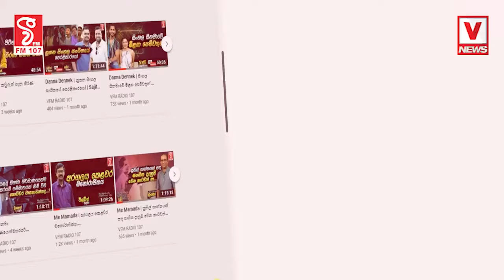ඡන්දෙට කලින් කියපු උගන්ඩා කතාව දිනුවට පස්සේ එහෙම කිව්වේ නෑලු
ජනාධිපති වෙන්න කලින් ජනාධිපති වුණාට පස්සේ
අනුරගේ කතා ටික එළිවෙනකම් හරි කියන්න පුළුවන්
බොරුවෙන් ඡන්ද දිනපු ආණ්ඩුවට දුමින්ද හොඳටම අමතයි